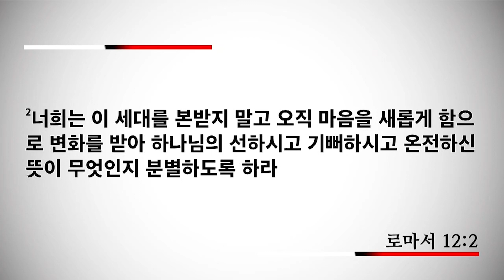[신일교회] 나누어지지 않는 마음 - 동준권 목사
에스겔 23장 43-49절